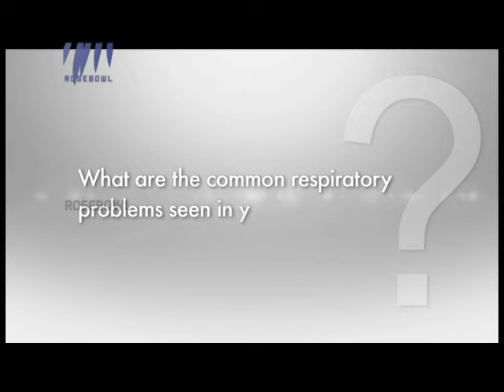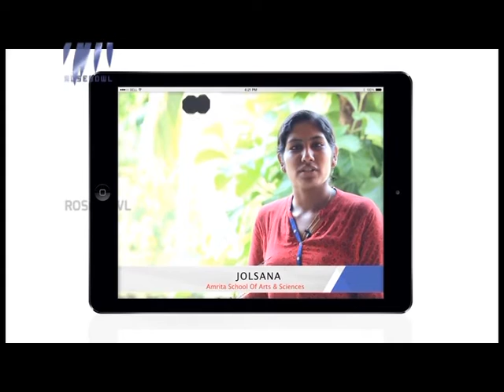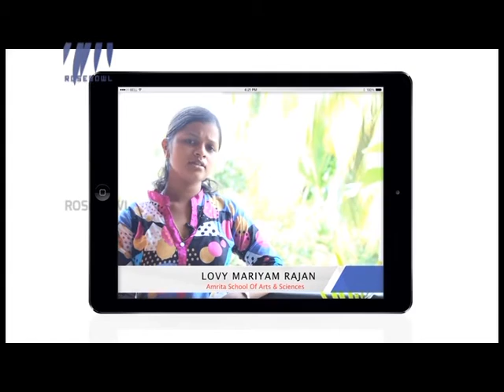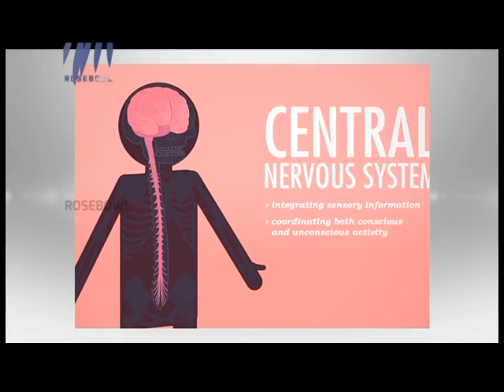Youth Diary: Chat With Dr. SINE SHUKOOR| 02nd May 2016 | Full Episode